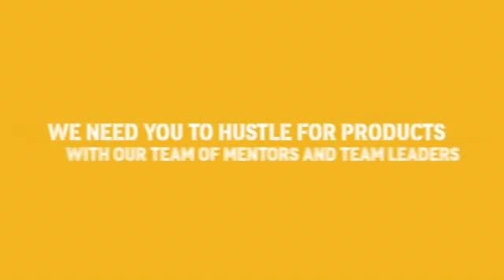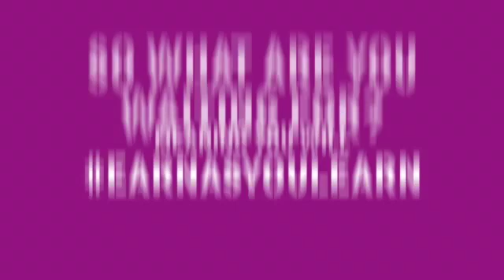Supa-Academy opportunities NOW AVAILABLE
Supa Academy is a fresh new business allowing entrepreneurial minds to EARN AS YOU LEARN.

Now Working with companies such as Barclays, River Island, Facebook and more.